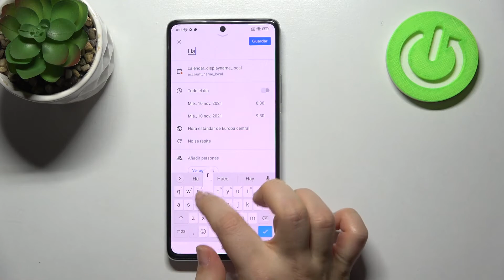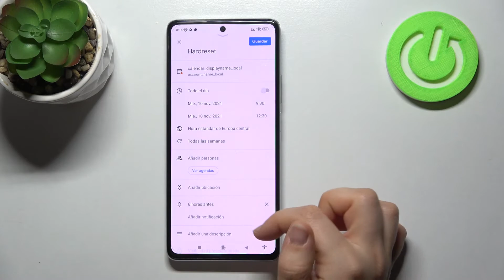Cómo crear un evento calendario en XIAOMI 11T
En este vídeo vamos a explicarte cómo crear un evento calendario en Xiaomi 11T. Si quieres crear un evento calendario en tu dispositivo Xiaomi 11T, quédate con nosotros y sigue las instrucciones del tutorial. Vamos a explicarte cómo crear eventos en el calendario de tu Xiaomi 11T.

¿Cómo crear un evento calendario en Xiaomi 11T? ¿Cómo cambiar el evento calendario en Xiaomi 11T? ¿Cómo añadir un evento calendario en Xiaomi 11T? ¿Cómo hacer un evento calendario en Xiaomi 11T?